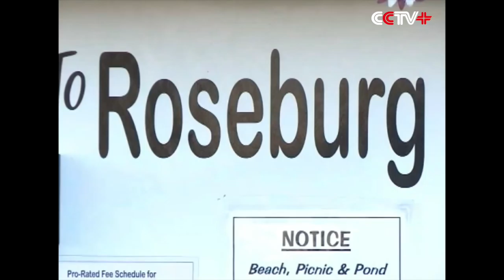Roseburg Residents Against Gun Control Despite College Shooting Tragedy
Residents in Roseburg in the U.S. state of Oregon said they are against gun control despite the latest deadly shooting incident at a local college.

People said guns are common, since Roseburg is located in a popular hunting area, but gun control measures will not end mass killings by gunmen like 26-year-old Chris Harper-Mercer, who shot dead nine people at the Umpqua Community College (UCC) on Thursday.

"Most of us have guns. Taking away our guns ... that is not going to solve the problem, it's just going to result in an unarmed populous. UCC has a big sign up that it says it's a 'non-carry' campus. I think that's why he chose it," said Julie, a Roseburg resident.

Another resident Craig said guns are not the root cause of such shootings.

"It's sad, it's tragic, it's something that didn't need to happen. I'm against gun control, basically [because] the criminals are going to get the guns, no matter what. Guns aren't the reason, you know. They didn't kill [them], he killed them," said Craig, another resident.

Police said they have found 14 guns - six at the college and eight at Harper-Mercer's apartment - all reportedly acquired through legal means.

U.S. President Barack Obama has voiced anger and sadness after the killings and made another plea for gun control legislation.

Since the 2012 school shootings in Newtown, Connecticut, which claimed 28 lives, the Obama administration has initiated but failed to push stronger gun control laws.

The proposed laws, which stipulated expanded background checks and bans on assault weapons, were hindered in the U.S. Congress by staunch opposition from Republican lawmakers and gun-rights lobby groups.